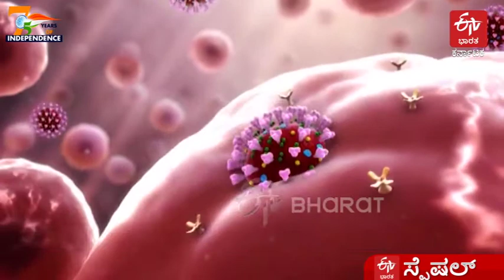1947ರ ರಾಷ್ಟ್ರಧ್ವಜ ಇಂದಿಗೂ ಸುರಕ್ಷಿತ..75 ವರ್ಷಗಳಿಂದ ಇದೇ ತಿರಂಗಾ ಹಾರಿಸುತ್ತಿದೆ ಈ ಕುಟುಂಬ!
ಧಾರವಾಡ ನಗರದ ಕುಟುಂಬವೊಂದು ಕಳೆದ 75 ವರ್ಷಗಳಿಂದ ರಾಷ್ಟ್ರ ಧ್ವಜವನ್ನು ಕಾಪಾಡಿಕೊಂಡು ಬರುವ ಮೂಲಕ ಮಾದರಿಯಾಗಿದೆ.

ಬ್ರೇಕಿಂಗ್​ ನ್ಯೂಸ್​ಗಳು
ಹೊಸ ಹೊಸ ವಿಡಿಯೋಗಳು..
ಎಕ್ಸ್​​ಕ್ಲೂಸಿವ್​ ಸ್ಟೋರಿಗಳು..